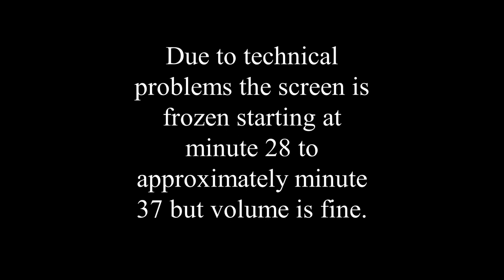MWI War Council: Cyber Operations in Modern Warfare - Ukraine and Beyond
The Modern War Institute (MWI) at West Point hosted a multi-disciplinary panel to discuss how the war in Ukraine is—or is not—changing core assumptions about conflict in the cyber domain. In many ways, the war in Ukraine appears to undermine assumptions about the changing nature of warfare, as the most decisive elements have played out on land rather than in new technological domains. To what extent have actors coordinated cyber operations with other kinetic and non-kinetic military operations? Have they been successful at either the tactical or strategic level? Do cyber operations play an important role in modern large-scale combat operations? Experts from the Army Cyber Institute and their research partners discussed these questions and more, using a unique dataset they created that identifies Russian, Ukrainian, and third-party actors during the ongoing war in Ukraine.